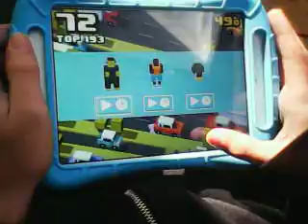Crossy Road part 6 Championship Season 2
Championship! Chief Bacca vs King Husky